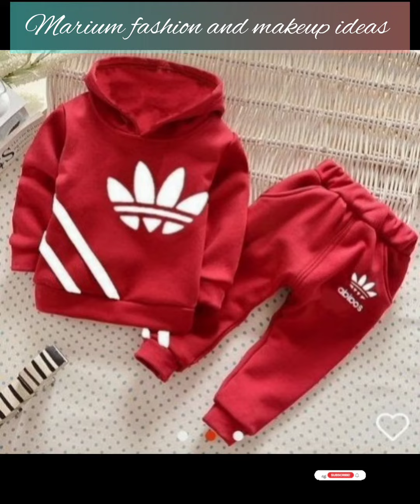Top 50+ New Baby boy winter season outfits designs collection